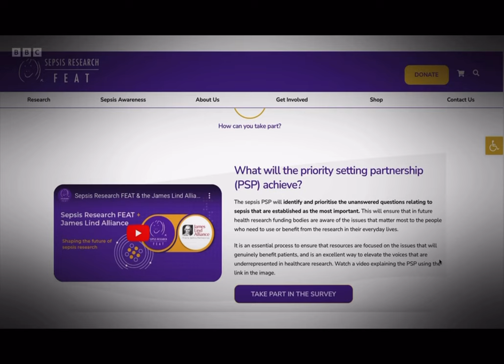Sepsis...BBC Morning Live with Tony Blackburn (29/10/23)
Sepsis. It's not you. Until it is.  ACT FAST.